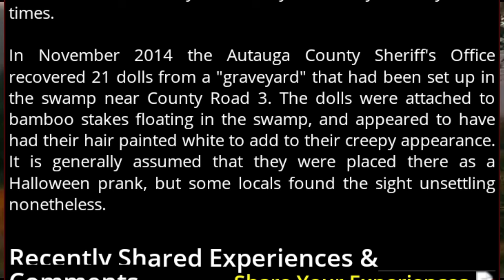The Legend Of Bear Creek Swamp in Alabama❗ ( This Story Will Shock You ❗scary